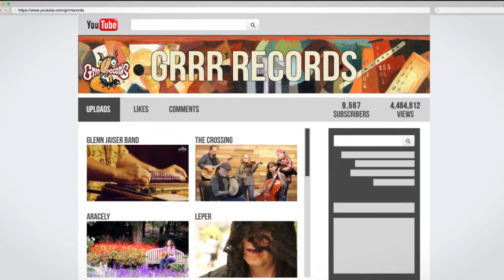GRRR RECORDS Youtube Channel